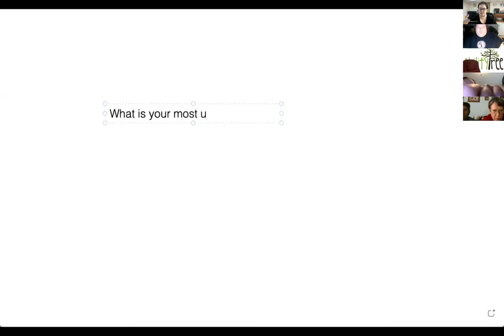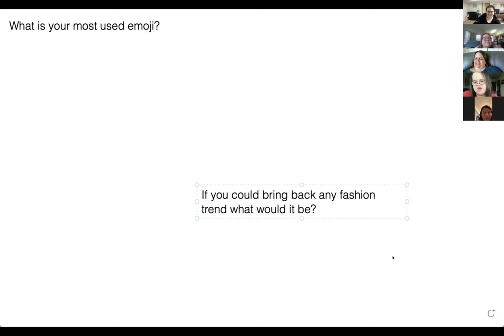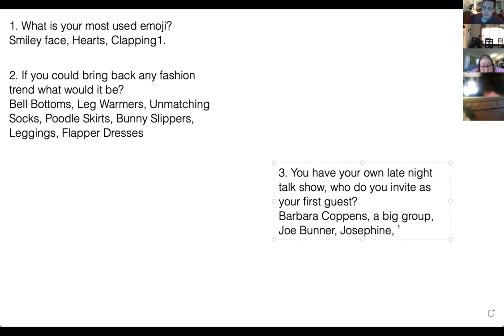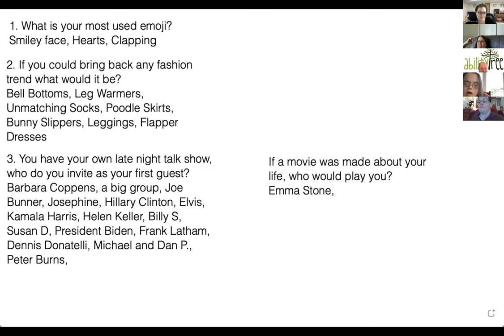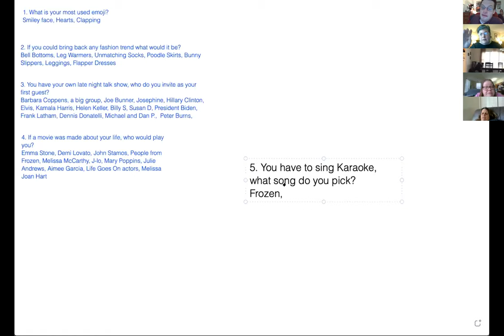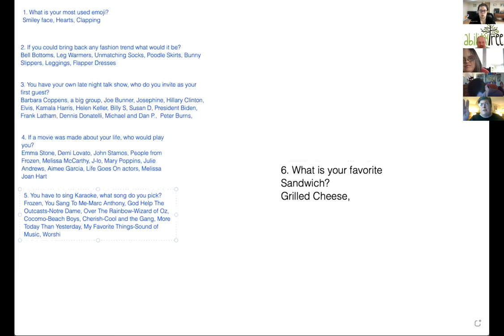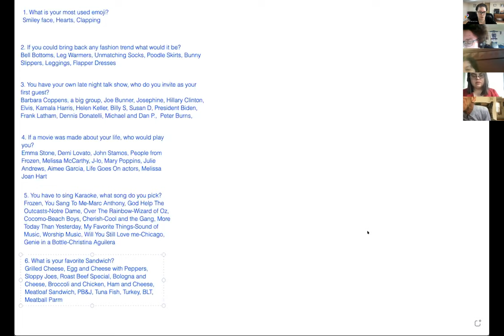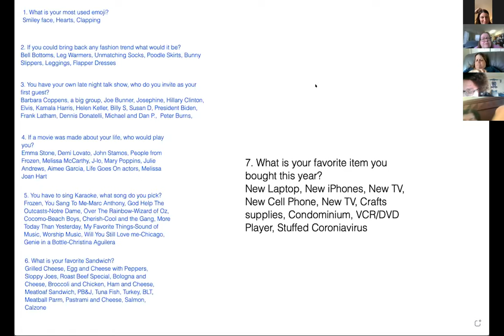15th Annual NJSSAN Luncheon: Icebreakers and Networking Room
Time for lunch! Participants socialized and networked with ice breakers led by Erin Smithers.